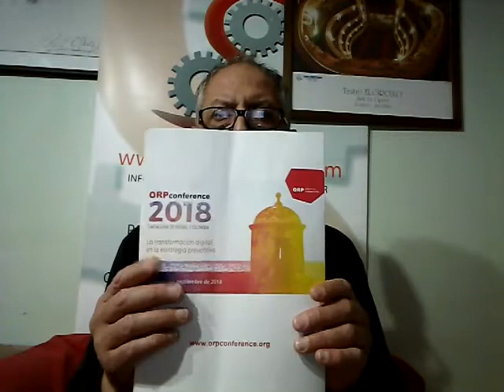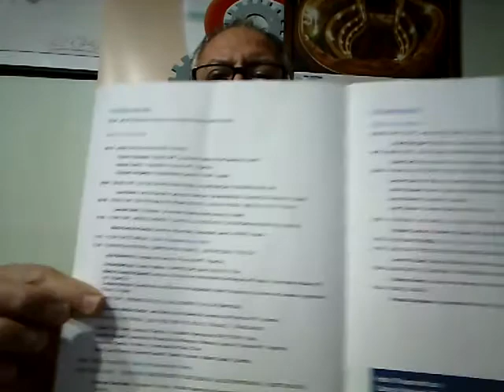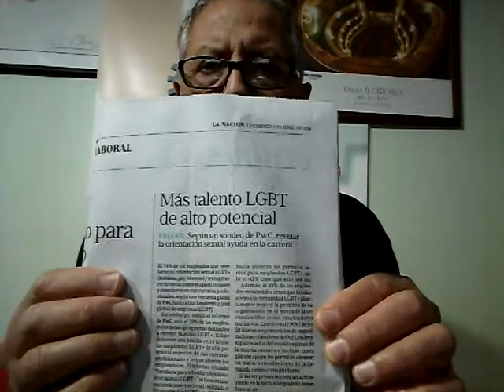Editorial 3-6. El PAS, a reinventarse ya. LGBT y PwC. El asegurado con derechos. Motos: los TOP TEN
EDITORIAL 3-6. PÓLIZA DIGITAL ART, TELEMÁTICA SANCOR SEGUROS, ORP Y EMPRESA SALUDABLE, ASEGURADORA TOP ADQUIRIENDO COOP DE SEGUROS, INSPECCIONES INTEGRALES A PAS EN TODO EL PAÍS: el asegurado con derechos, el PAS obligado a re significarse y a actuar en defensa propia y la tecnología obligatoria en AUTOS desde 2019 abren el juego en el seguro. Cambiar el discurso, cambiar la actitud, ir al asegurado y estar en modo ON en las redes. Motos y Top. LGBT y PwC.